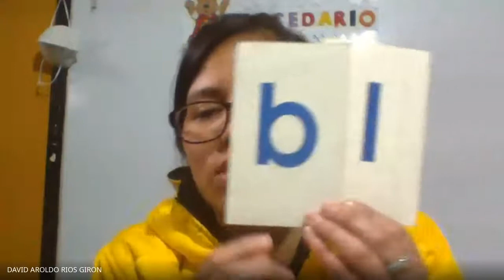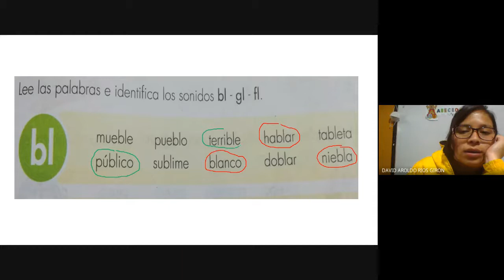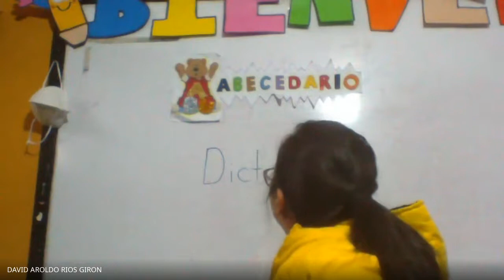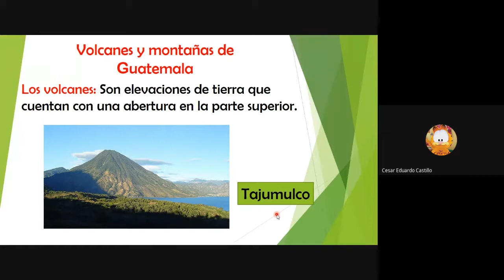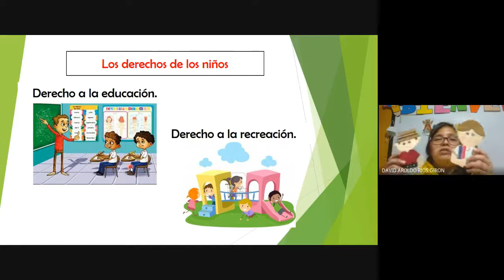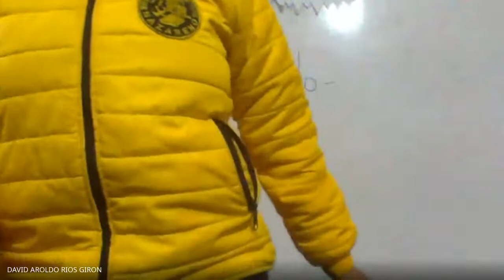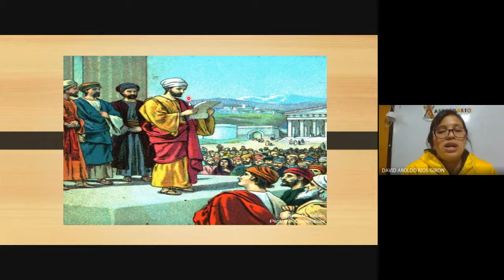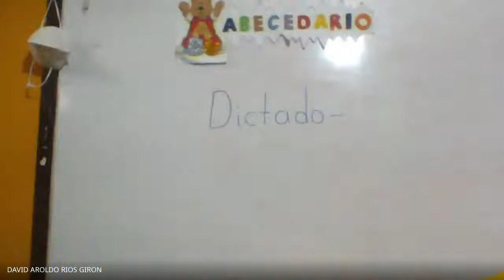Primero Primaria 12/08/21 Videoconferencia